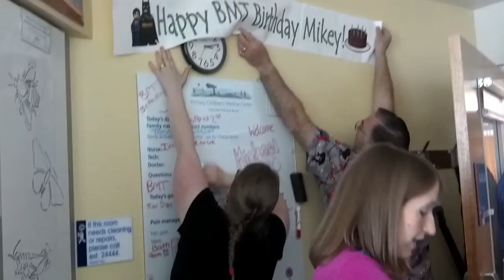Mikeys bmt birth day - april 2 2013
Mikey getting his bone marrow transplant, Mikey was originally diagnosed with leukemia in may 2009 when he was 5yrs old, after 1 month of chemo treatment went into remission but still had to continue treatment. On july 25 2012, we celebrated that we were done with chemo and he would soon get his port a cath removed. It wasnt long after that where he started showing the signs & symptoms of leukemia again, so some blood was drawn and test were ran and in oct 2012 relapsed was confirmed. A few months of chemo treatment went by then it was decided that a bone marrow transplant would be the best option. A donor was found whom we have not met at this time just know that he is a 27 yr old male and was a perfect 10/10 match, Mikey went through several steps to prepare for transplant including radiation & more intense chemo. Then on April 2nd 2013 was when he recieved his bone marrow. Over the 4 yrs of fighting he always tried his best to keep his spirits up & a very contagious smile on his face.